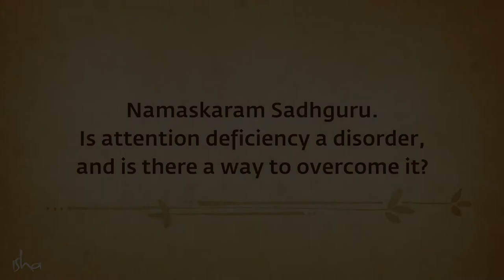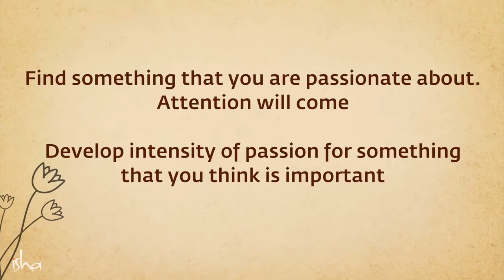Overcoming Attention Deficiency ADD, ADHD - Sadhguru shows you the way to overcome.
There are so many labels on people with ADD,  ADHD is two of them. But who says you have to stay in that way? Interesting to listen to how you can develop yourself, learn how to be more flexible.